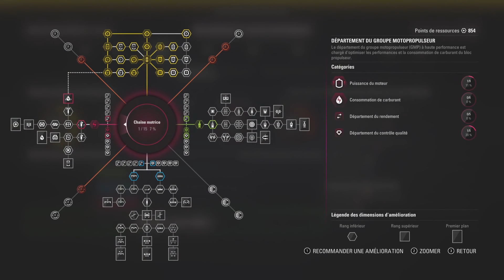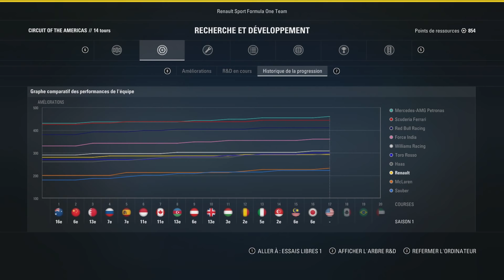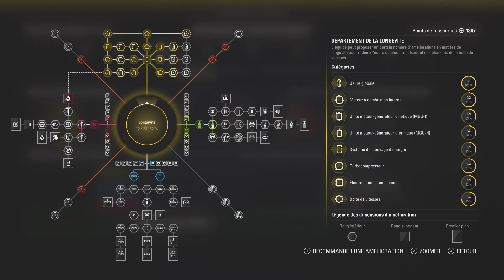F1 2017 (FR) - Mode Carrière #17 - DiveBomb To The Max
On entame F1 2017 chez Renault pour notre nouvelle carrière! Accumuler de l'expérience, faire évoluer la voiture pour pouvoir se battre pour des victoires et le titre le plus rapidement possible sont les objectifs!

Difficulté : 100% (Légende), sans assistances

Mise en ligne de la carrière tous les Mardi et Jeudi!!!

FAQs :
 - j'enregistre avec un Elgato Gaming HD60
 - Casque Turtle Beach P12, micro Blue Yeti